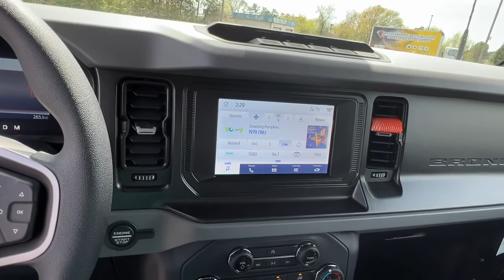2022 Ford Bronco Smyrna, Marrietta, Atlanta, Alpharetta, Kennesaw, GA 2P1429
White Used 2022 Ford Bronco available in Smyrna, Georgia at Ed Voyles Hyundai Kia. Servicing the Marrietta, Atlanta, Alpharetta, Kennesaw, GA area.

2022 Ford Bronco Base ABS brakes, Compass, Electronic Stability Control, Emergency communication system, Heated door mirrors, Illuminated entry, Low tire pressure warning, Remote keyless entry, Traction control.Awards:* NACTOY 2022 North American Utility of the Year
ENGINE: 2.7L ECOBOOST V6  -inc: electric brake boost,Turbocharged,Locking/Limited Slip Differential,Four Wheel Drive,Power Steering,ABS,4-Wheel Disc Brakes,Brake Assist,Aluminum Wheels,Tires - Front On/Off Road,Tires - Rear On/Off Road,Conventional Spare Tire,Tow Hooks,Tow Hooks,Heated Mirrors,Power Mirror(s),Intermittent Wipers,Variable Speed Intermittent Wipers,Rollover Protection Bars,Convertible Soft Top,Power Door Locks,Daytime Running Lights,Automatic Headlights,LED Headlights,Automatic Highbeams,AM/FM Stereo,Satellite Radio,Requires Subscription,MP3 Player,Steering Wheel Audio Controls,Satellite Radio,Requires Subscription,MP3 Player,Bluetooth Connection,Telematics,Auxiliary Audio Input,WiFi Hotspot,Smart Device Integration,Requires Subscription,Pass-Through Rear Seat,Rear Bench Seat,Adjustable Steering Wheel,Trip Computer,Power Windows,Keyless Start,Keyless Entry,Power Door Locks,Cruise Control,A/C,Cloth Seats,Bucket Seats,Driver Vanity Mirror,Passenger Vanity Mirror,Floor Mats,Remote Engine Start,Requires Subscription,Power Windows,Power Door Locks,Trip Computer,Security System,Engine Immobilizer,Traction Control,Stability Control,Traction Control,Front Side Air Bag,Front Collision Mitigation,Tire Pressure Monitor,Driver Air Bag,Passenger Air Bag,Front Head Air Bag,Rear Head Air Bag,Passenger Air Bag Sensor,Driver Restriction Features,Child Safety Locks,Back-Up Camera